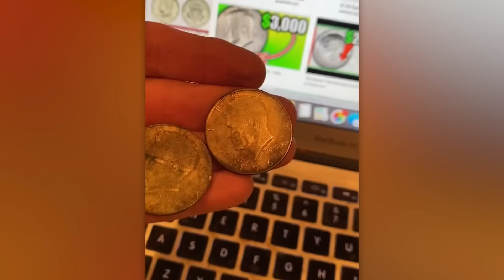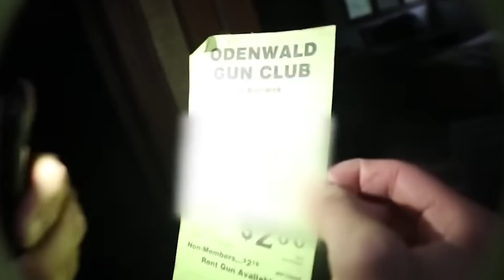Su tío les pidió no abrir el viejo garaje. Lo que encontraron allí fue impresionante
Una colección de dientes en el consultorio abandonado de un dentista, una armería en una casa espeluznante al borde del bosque, un cementerio de helicópteros, aviones y tanques... mira el video hasta el final para no perderte nada.